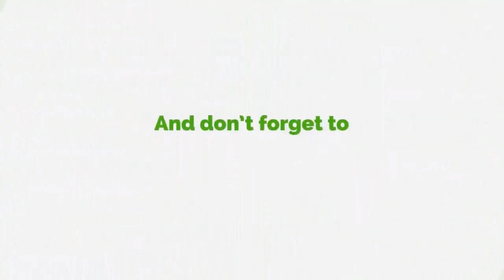Ghana's Education & Local Languages - Kwesi Pratt, Nana Akomea, Opanyin Agyekum's View